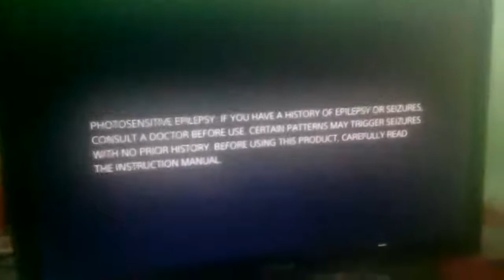To play uncharted 4